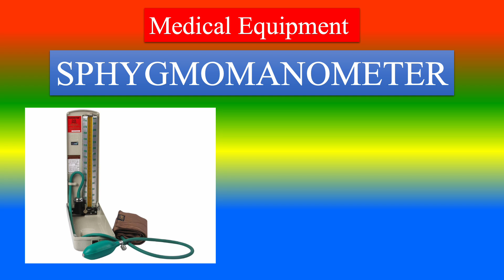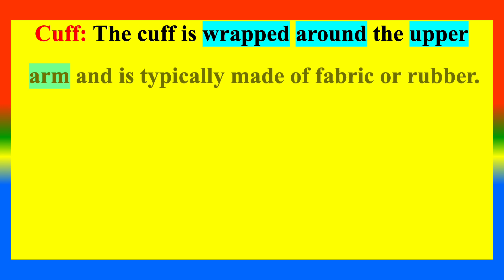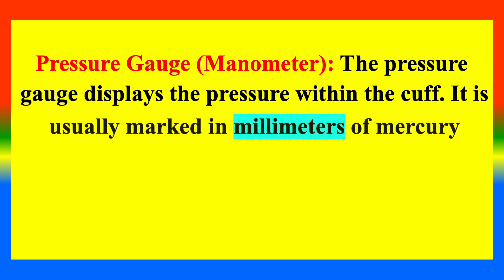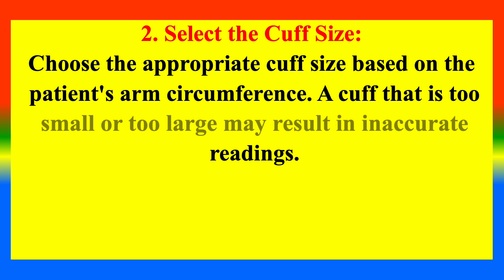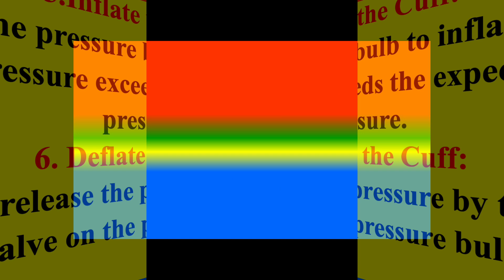SPHYGMOMANOMETER - Definition , parts, uses , How to use ? - Medical Equipment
What  is  SPHYGMOMANOMETER ?
What are its parts ?
What are the medical uses ?
How to use ?
Definition , parts, uses , How to use ? - Medical Equipment
TOPICS
29. Medical Equipment